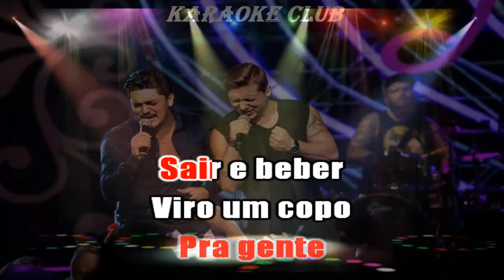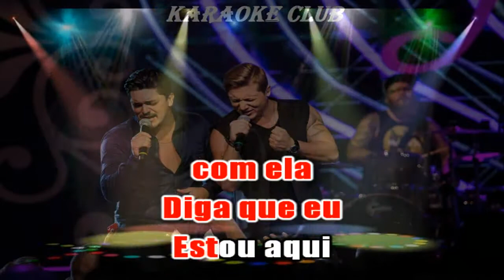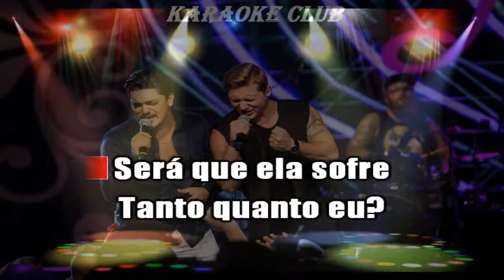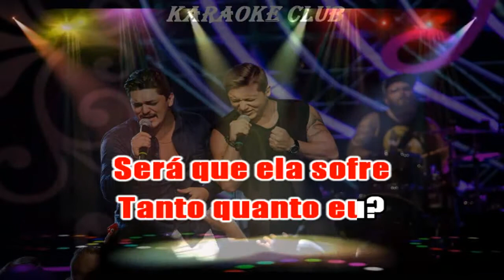GEORGE HENRIQUE E RODRIGO - BEBENDO E CHORANDO ( VIDEO KARAOKE )